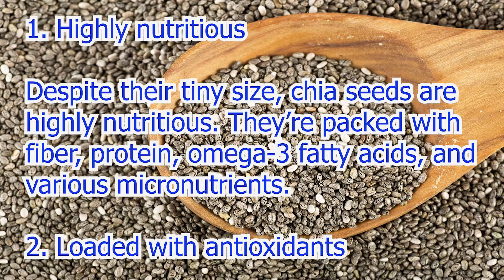7 Enticing Health Benefits of Chia Seeds.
7 Enticing Health Benefits of Chia Seeds.